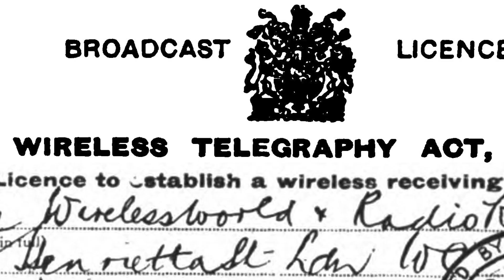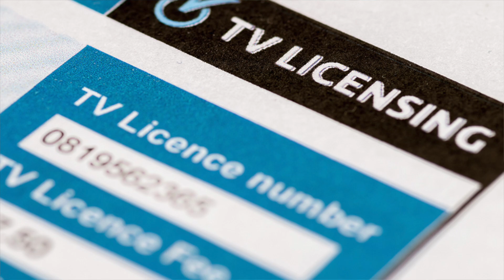THE BBC TV AND RADIO LICENCE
The BBC TV licence and radio licence in the UK, a potted history in under 2 minutes.
We love our licences in the UK, we even used to have a dog licence (which wasnt such a bad idea actually)
Here 's we take a quick look at TV and radio licence history in the UK.
I personally don't need a TV licence but if you are thinking of cancelling yours please check what you can and cant watch so as not to break the law.
These guys talk a lot about the subject and are very knowledgable  - give them a view: